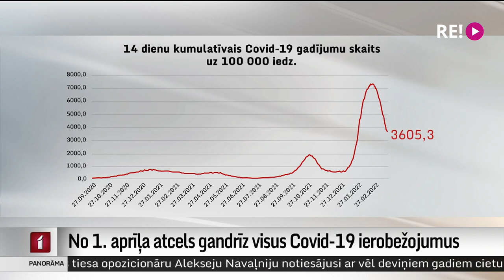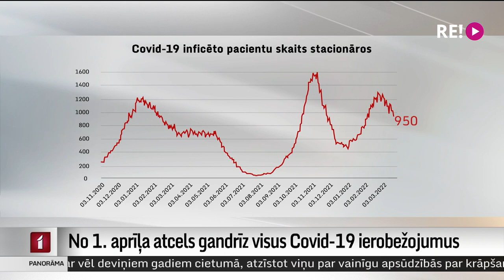No 1. aprīļa atcels gandrīz visus Covid-19 ierobežojumus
Valdība atbalstījusi gandrīz visu Covid-19 ierobežošanas noteikumu atcelšanu no 1. aprīļa. Masku valkāšana obligāta paliks tikai sabiedriskajā transportā, ārstniecības un sociālās aprūpes iestādēs. Visi ierobežojumi tiks atcelti gan attiecībā uz tirdzniecību, gan publisko pasākumu rīkošanu. Turklāt krietni mazākam strādājošo lokam būs pienākums uzrādīt vakcinācijas vai pārslimošanas sertifikātu. Plašāk stāsta Māris Klūga.